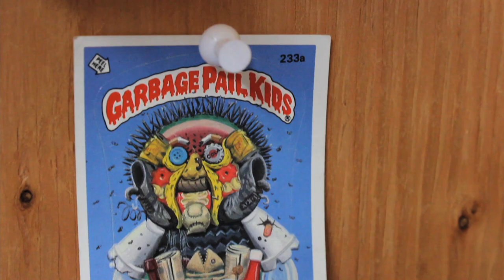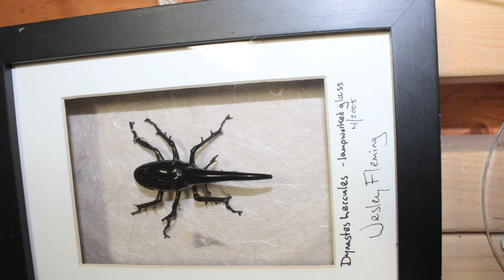Wesley Fleming making a Mantis and Wasp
I spent a day at Wes's house enjoying his company and great glass!

Artist's Statement
Growing up in rural Pennsylvania, I spent my days exploring the space beneath logs and rocks or reading science fiction. As a result the shapes and colors of the natural world, as well as my own wacky imagination, are the main sources for my work.

With some of my glass beetles for example, I try to capture and mimic an actual species with intricate detail on the tiny limbs and thorax. While in other pieces, I attempt to bring into being a creature from an inner reality or a dream. In some cases I merge the fantastical with the real through choice of color palette or by referencing familiar images in a mythical work.

Regardless of the end result, I find great joy in sculpting glass - witnessing the transformation of a brittle and cold substance to a molten and pliable material then back to a solid form again.

About The Glass Sculptures
All of my sculptures are individually hand-made over a torch, using glass rods acquired from Venice (Italy) and properly annealed in a digitally-controlled kiln. I welcome any comments and ideas you have about my glass art!

Shot by Chris Famelette
Edited by Ryan Traver & Brendan DiGiovanni